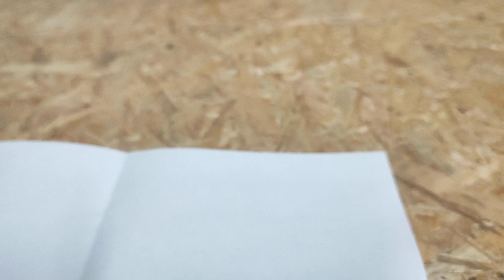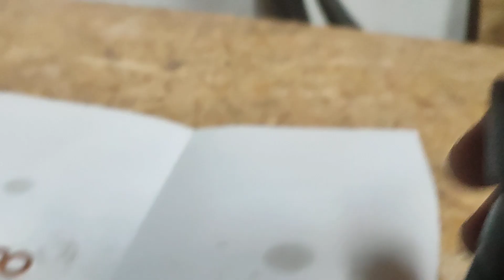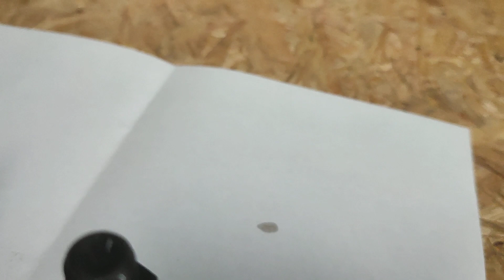Odc.211 Pokazuje i objaśniam. Rozpylacz C-360 4011 355 jak ustawić wtryskiwacz, na co zwrócić uwagę.